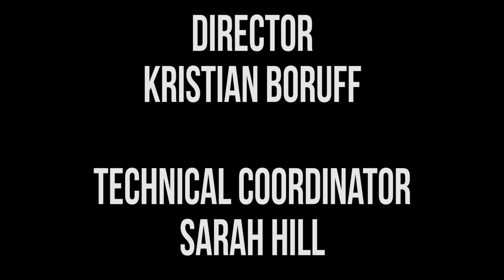Harmontown Podcast Episode 270: The Boy Who Ate The Most Spaghetti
Episode 270: The Boy Who Ate The Most Spaghetti

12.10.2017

Guest Comptroller Brandon Johnson and Josh Androsky return to discuss the current state of higher education with Ben Nelson from the Minerva Project. Everyone plays Balderdash while Andy Dick entertains everyone with

Featuring Dan Harmon, Brandon Johnson, Spencer Crittenden, Ben Nelson, Josh Androsky and Andy Dick.